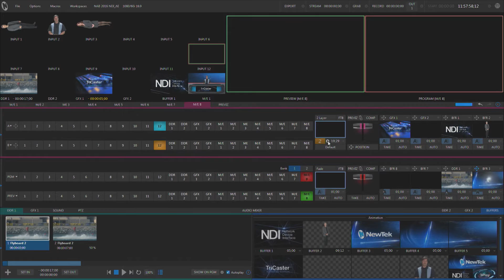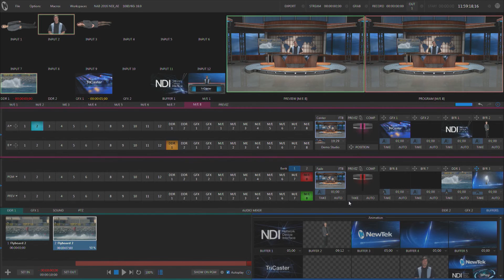2 Minute Tutorial: How to Setup a Virtual Set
In this video, we see how to setup a Virtual Set using a Mix Effects Bus in the NewTek TriCaster. Find out more about NewTek TriCaster Advanced Edition